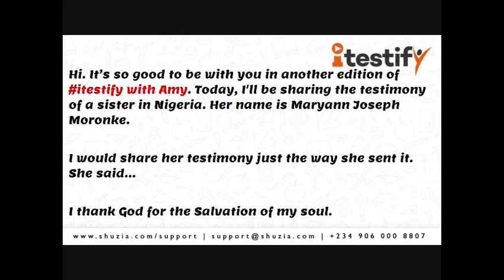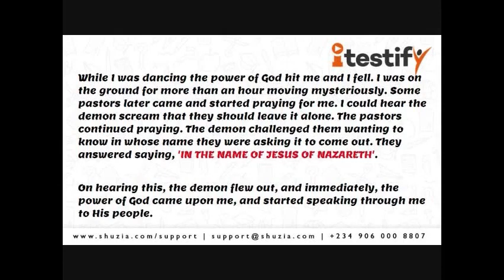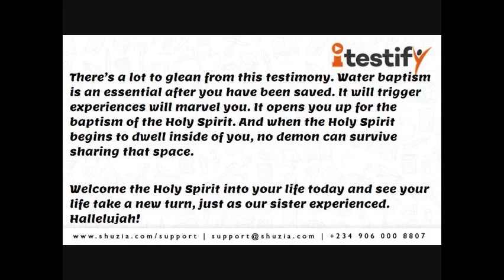I Was Delivered Through Water Baptism | iTestify with Amy | shuziaTV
Maryann shares the amazing testimony of how God completely delivered her through water baptism.

About Shuzia!
Our platform allows people from different churches and ministries to connect, share and experience music,
the Word of God and ebooks in an entirely different way.
Upload on shuzia.com or send us your content to upload for you!